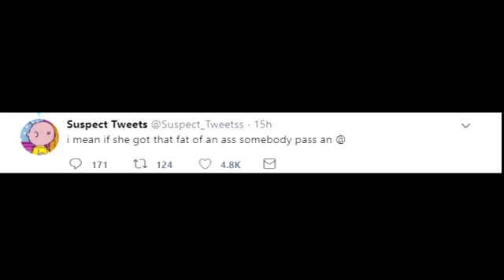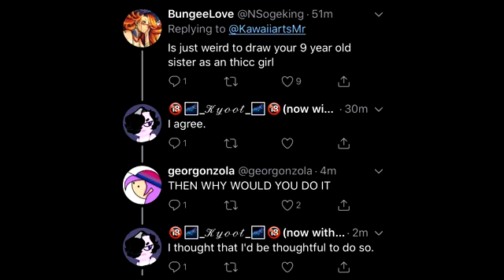Shes 9???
*insert FBI open up meme here"